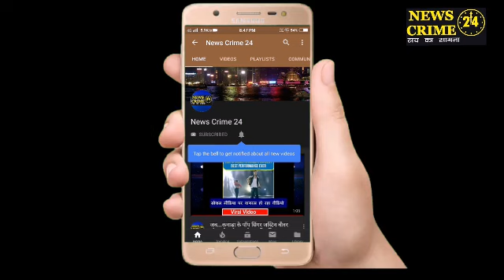Breaking_सिटी : श्री गणेश चतुर्थी कार्यक्रम में भाग लेने पहुंचे आरसीपी सिंह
पटनासिटी(न्यूज़ क्राइम 24 टीम): राज्य सभा सांसद आर सी पी सिंह ने पटना सिटी का दौरा कर चौक स्थित सनातन धर्म सभा भवन पहुँचे।जहाँ उन्होंने श्री गणेश चतुर्थी कार्यक्रम में भाग लिया। इस मौके पर सांसद महोदय ने भगवान गणेश की पूजा अर्चना की और राज्य में सुख शांति कायम रखने की कामना की। इस पूजन समारोह में हजारो की संख्या में श्रद्धालु भी मौजूद रहे।

बाईट: शशि शेखर रस्तोगी (श्रद्धालु)